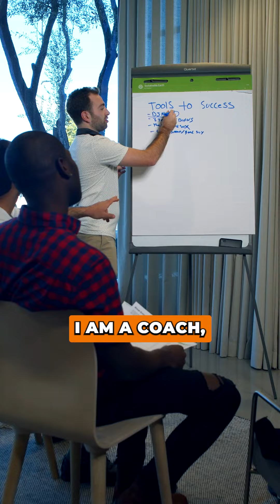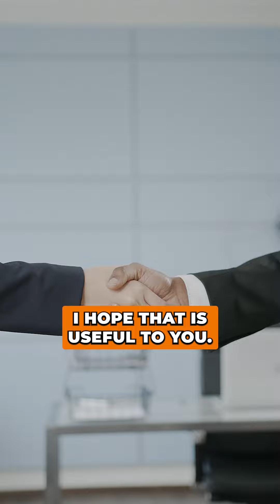What A Testimonial from Daniel Aaron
Tune in daily (M-F) for sales and success tips from Eric Lofholm.